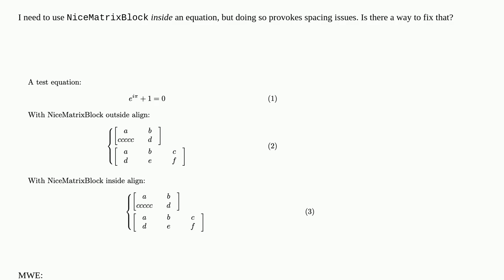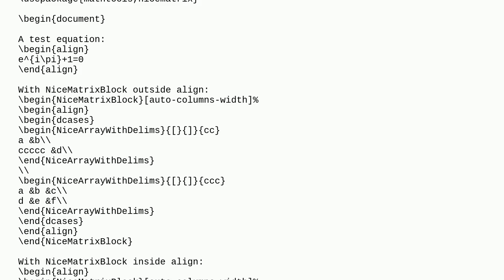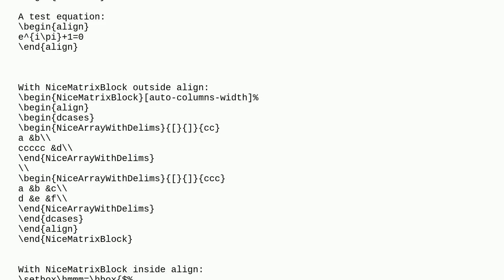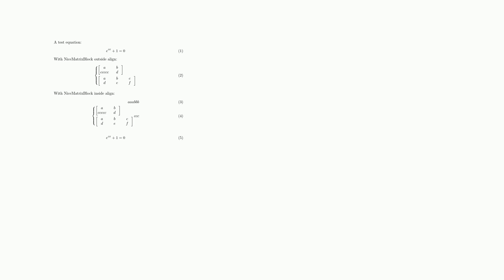Tex: Spacing issue when NiceMatrixBlock is inside an equation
Spacing issue when NiceMatrixBlock is inside an equation

A special thanks goes out to the community

  nicematrix